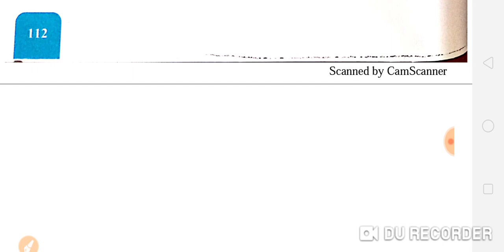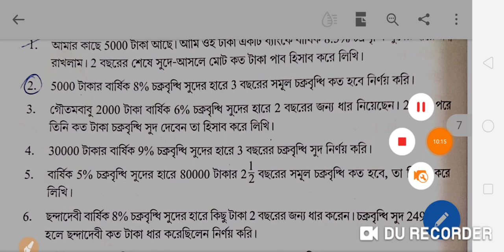Stay Home ..Stay Safe দশম শ্রেণীর অঙ্ক। চক্রবৃদ্ধি সুদ 6.1Compund interest class x part1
Compound_interest_class _x